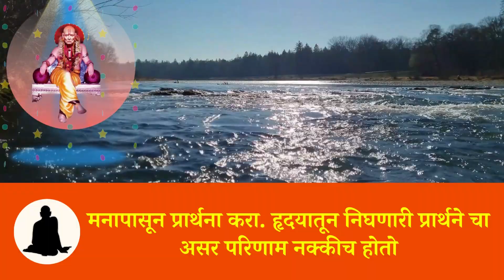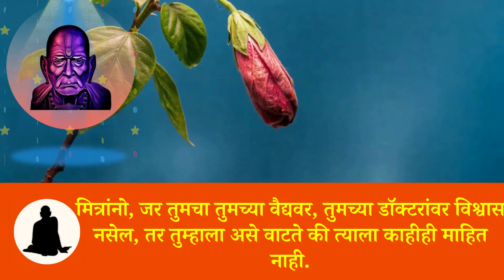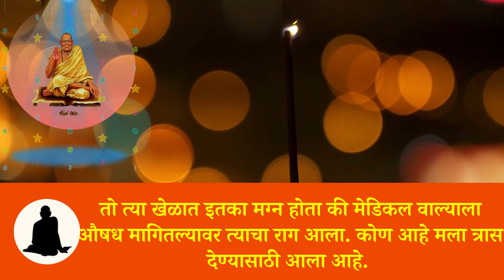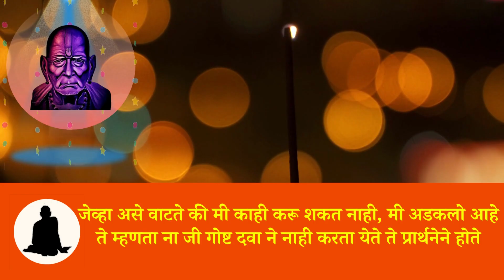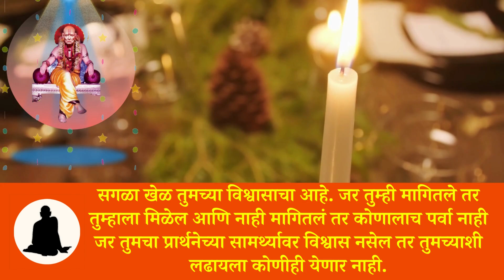प्रार्थनेच्या सामर्थ्याचा चमत्कार | Power of morning prayer | Shri Swami Samarth | श्री स्वामी समर्थ